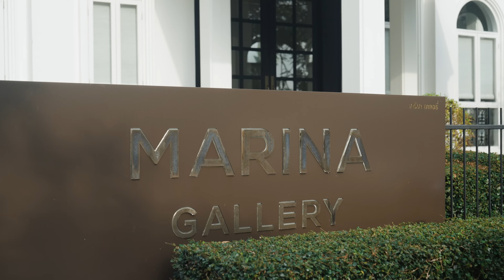Marina Gallery Resort, Phuket Thailand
The Boutique Hotel traditional Colonial style into the modern design and aims to convey the authentic sense of PHUKET.